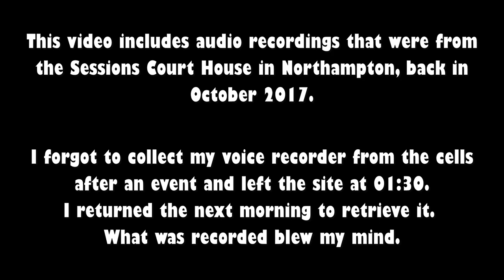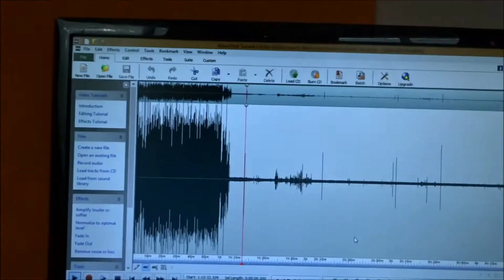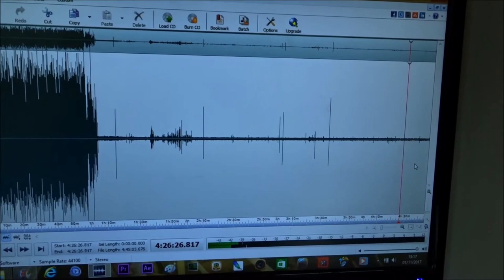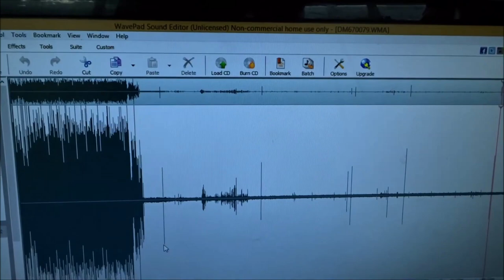EVPs Recorded in Locked Court House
I left a voice recorder down in the cells under a court house and left the site.
I returned the next day to collect it and was blown away what was recorded.